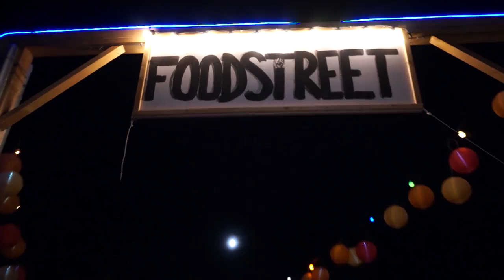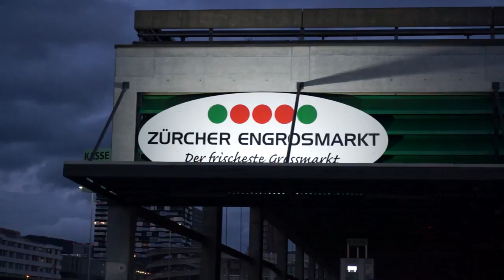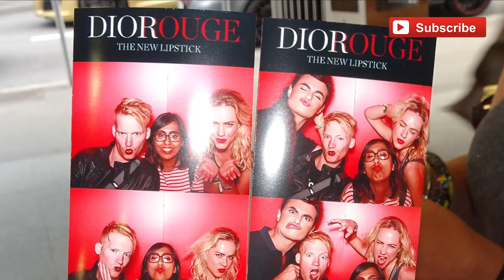Food Zurich: TOP 10 Swiss Restaurants in Zurich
These are my carefully selected 10 fine and dine restaurants, street food and snacks at food festivals and bars in Zurich, Switzerland which you can easily visit by rental bicycle like Seebad Enge, world's oldest vegetarian restaurant Haus Hiltl and Läderach.

Kick off your food adventure in biggest city of Switzerland by renting a bike to easily get around town. Start at the magical pool & bar Seebad Enge in the middle of lake Zurichsee.

For brunch I highly recommend dropping by Haus Hiltl, the oldest vegetarian restaurant in the world founded in 1898. Now, I am far from becoming vegetarian but after eating here I could easily switch to a vegetarian lifestyle for the rest of my life.

The best view of the city can either be enjoyed from the Lindenhof or the rooftop of the Widder Hotel of which you can easily see the 3 iconic churches of Zurich; Grossmünster, Fraumünster and St Peter.

Over 100 food stands and trucks selling a host of culinary delicacies from all over the world regularly come together to take part in the Street Food Festival and takes place during the second week of September. Go in the evening to mingle with the locals and get to know the city customs.

After returning your bike head over for drinks at the Widder Bar, the largest whisky bar in Zurich and total laidback atmosphere. Try the crazy pineapple cocktail, that is one heavy drink!

Another great place for dinner and drinks is the 25hours Hotel, a laidback spot on the west-side of Zurich. Make sure to try their magnificent hummus.

In conclusion, Zurich can be a very expensive city, it is considered the MOST EXPENSIVE CITY IN THE WORLD, the places we ate at were pricey but places like the Street Food Festival are the cheaper alternatives and you still get a good impression of the Swiss food culture.